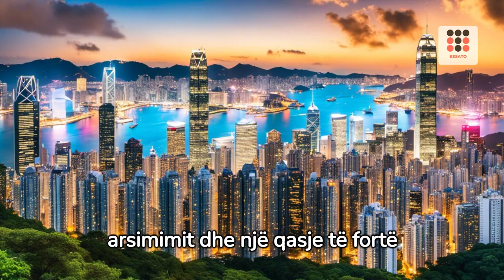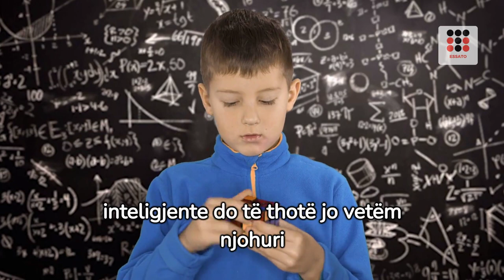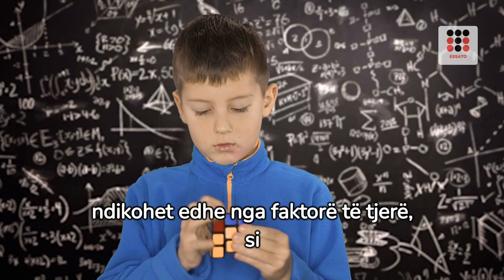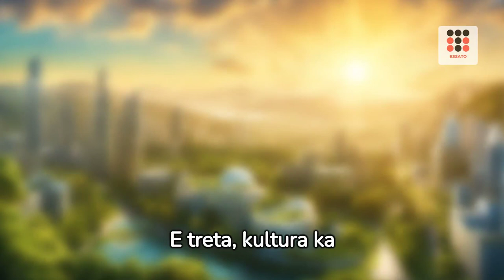Kush është shteti me popullsinë më inteligjente në botë